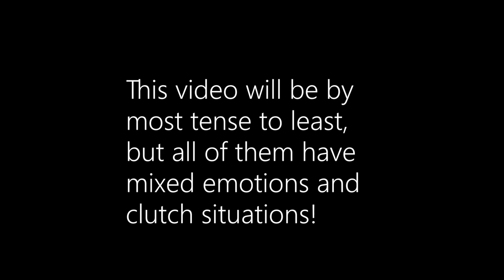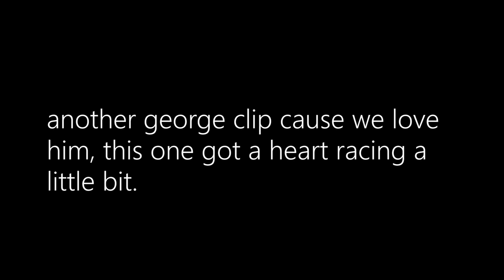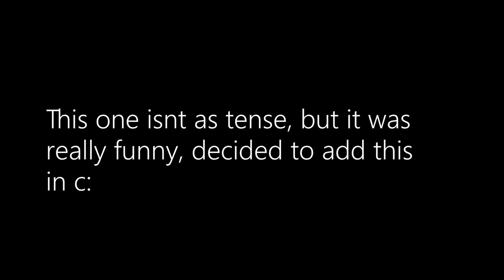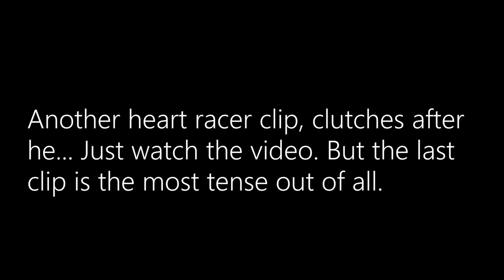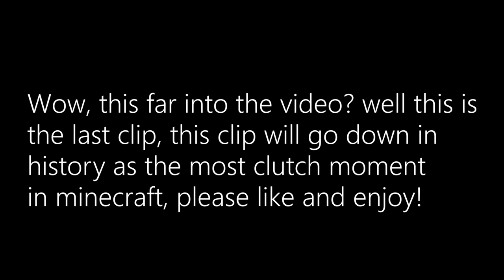Dream being insane and making awesome clutch plays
if yall want to get to know me, i made an insta